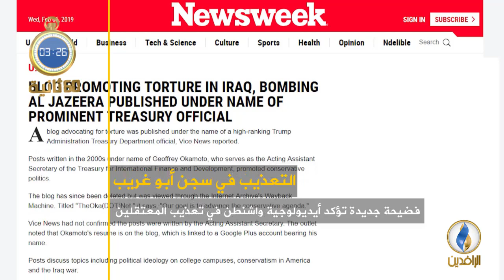أبرز الأخبار على قناة_الرافدين ليوم الأربعاء في